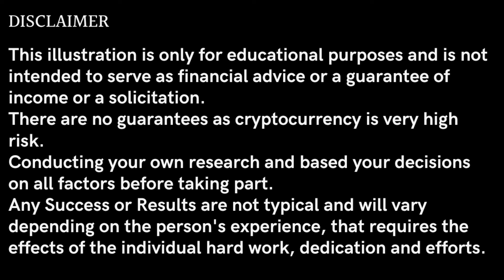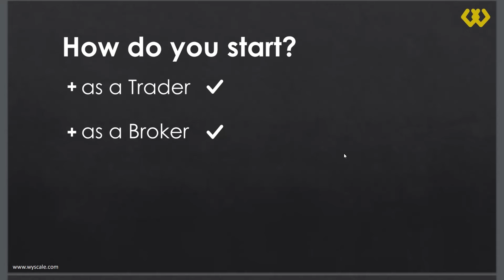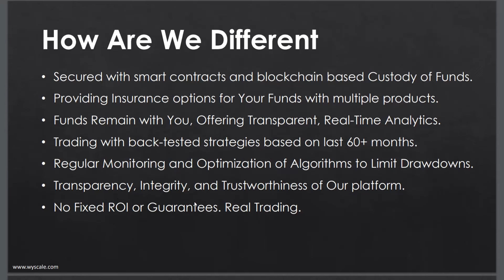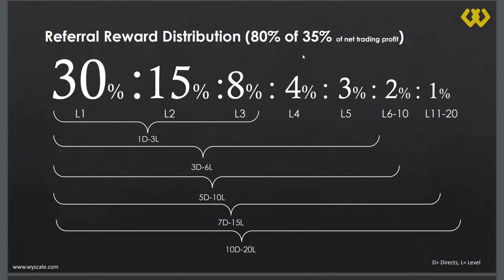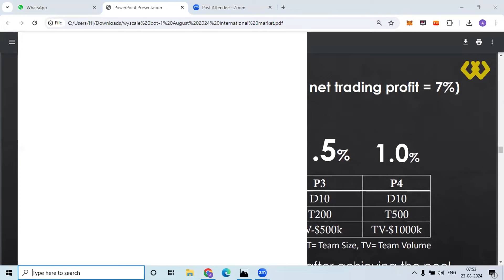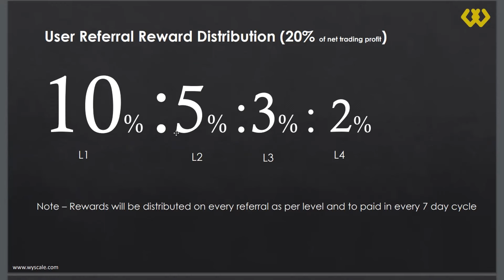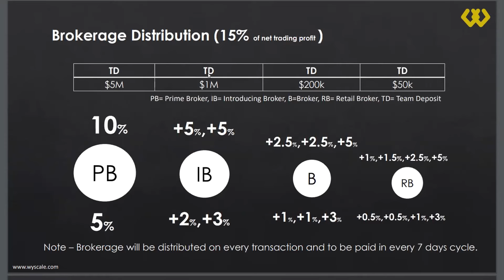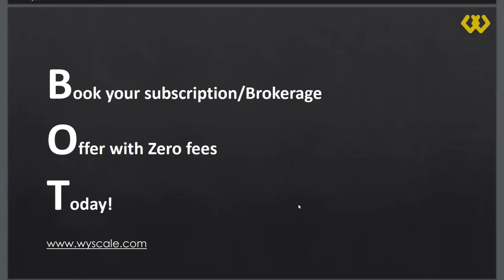WYScale - Introducing No Fee Flashloan Business Opportunity Presentation August 22, 2024